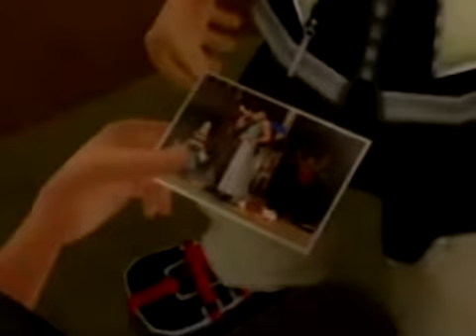cha.s.ing//DRE~AMS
.. the new uploader positively hates me.
I finished it, and in the making it ate at least seven hours of my life.
Which I wouldn't use anyway, but still.
Yeah.
Plot: It's a find-your-own-plot. Have fun.
Pairing: FRIENDSHIP Rokusor, anti Sokai, anti Roxnam.
Woot.
OH CRAP I JUST REALIZED, if you saw this before I edited it, you know the song. Ah well. xD